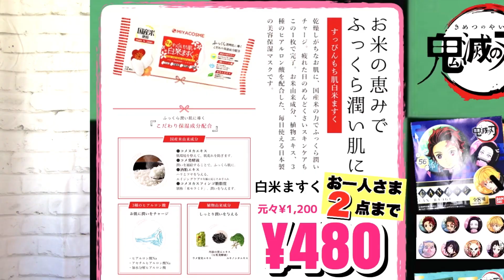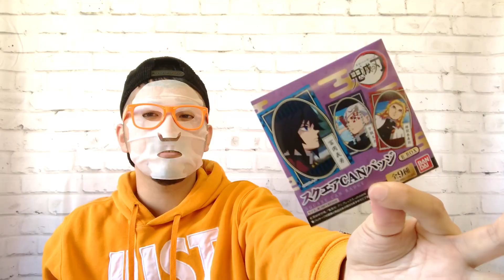【鬼滅の刃】CANバッジを『白米ますく』付けながら開封する動画【美容】【アニメ】【姫路】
2020年4月1日(水)〜4月5日(日)の
LINEチラシKOSPA第12号のご案内です！

『鬼滅の刃』のオフィシャルグッズ
CANバッジが！全集中！入荷の呼吸！

ついでに『白米ますく』をPRしつつ
開封していく、情報が渋滞している動画です。

兵庫県姫路市にてアパレルを中心に、
雑貨、靴下、肌着、タオル、寝具、インテリアなどを
販売しているセレクトストアです。

創業は1947年。現在は姫路市内にて2店舗を構えています。
兄弟（3代目）で経営しており、主に弟の副社長が登場します。

実店舗を使用しての実験、商品のPRなど、いろんな企画を投稿していきます。

その他、播州地域の情報や、コラボ企画なども提供できれば幸いです。